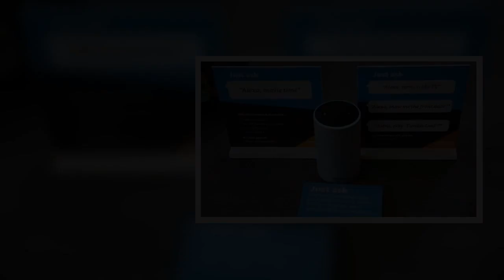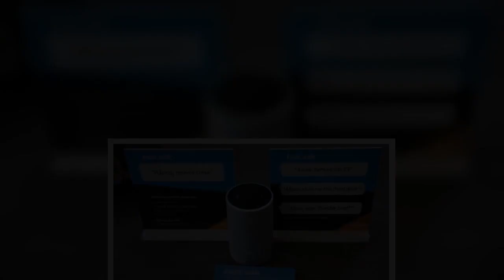Amazon's Alexa is digitally raising the dead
"I am haunted."
This is one of the several reactions on social media to Amazon.com Inc's Alexa digital assistant impersonating a grandmother reading an excerpt from "The Wonderful Wizard of Oz."
Related items
Amazon's Alexa 'challenges' girl to touch live electric socket with a coinAmitabh Bachchan is the latest celebrity voice of Amazon's AlexaMore chores for Amazon's Alexa, and a new (celebrity) voice
During a company presentation on Wednesday, Alexa chief scientist Rohit Prasad attempte